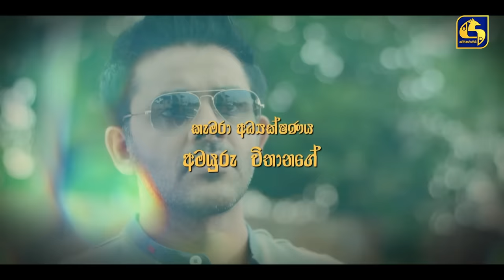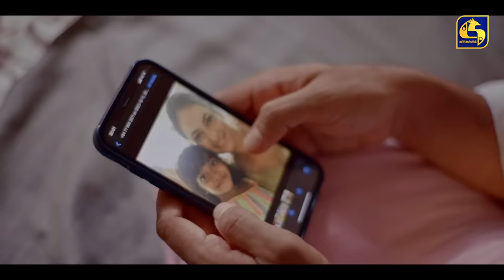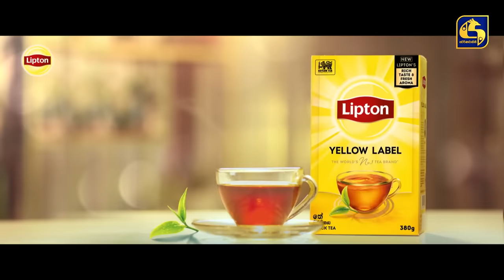ALUPATA DEDUNU || අළුපාට දේදුනු || Episode 41 || 07th January 2024